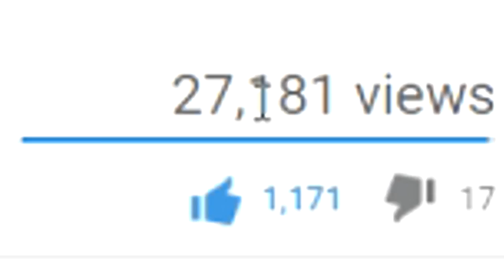THUMPER RETURNS! - Parkside EP24 Season 6 (Minecraft Roleplay)